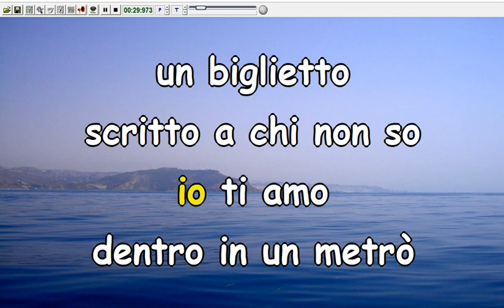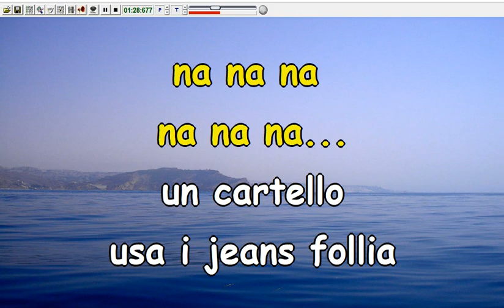Anna Rusticano - Tutto è musica (Karaoke Devocalizzata)